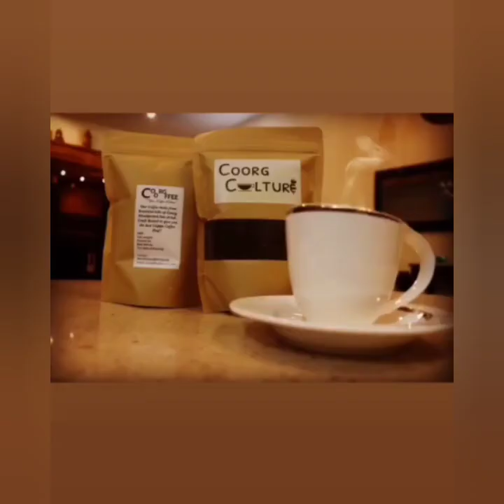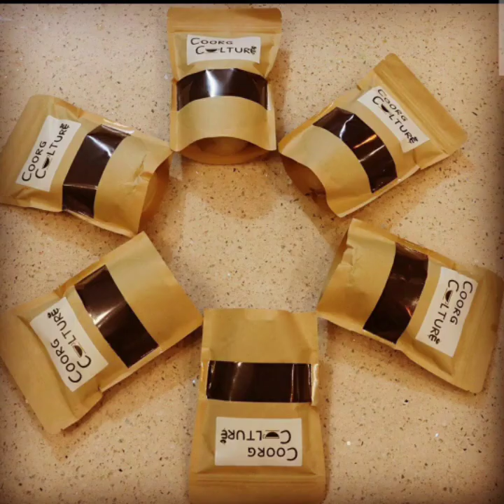An interview with Supreet Muthamma Maletira (founder of Coorg Culture)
Recorded and edited by Sanjana A (1910217) Suvin Tharika (1910274)